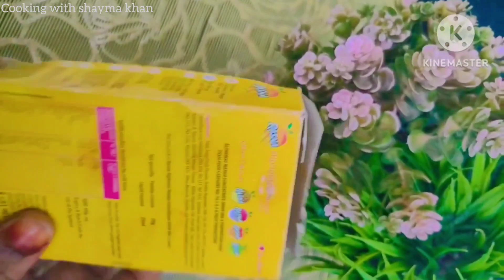पियो पिलाओ मज़े उड़ाओ , Rasna के संग मौज मनाओ | Rasna Mango Flavour | How to Make Rasna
Rasna | Rasna Mango Flavour | How to Make Rasna |